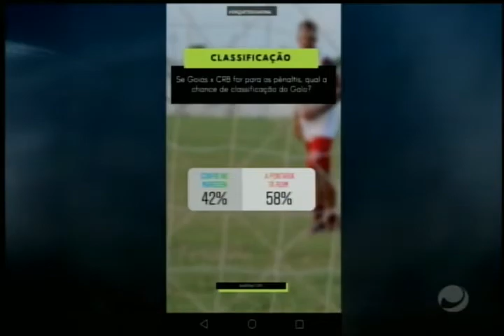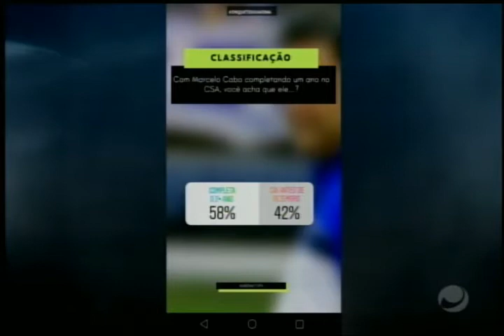Arena (19/02/2019) - Parte 1